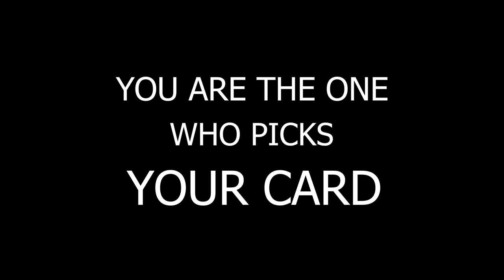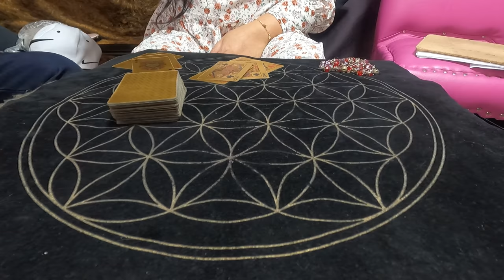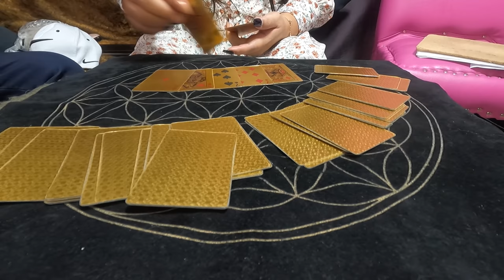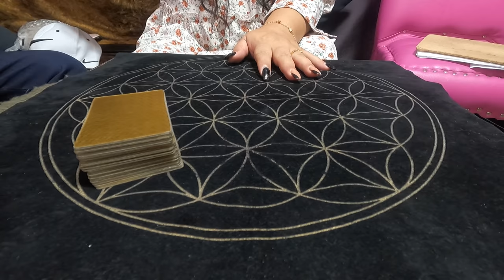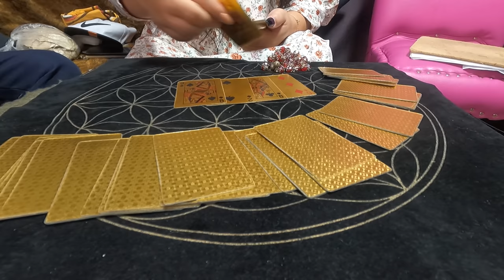BIGTE ANG PAGTAWID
Patuloy nyo po kaming suportahan sa aming mga videos. Maraming salamat mga Nostranatics!